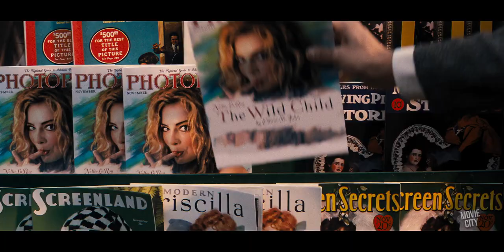BABYLON Official Trailer #2 (2022) Margot Robbie, Brad Pitt Movie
Watch the official trailer for Babylon! In theaters December 23, 2022.

A tale of outsized ambition and outrageous excess, it traces the rise and fall of multiple characters during an era of unbridled decadence and depravity in early Hollywood.